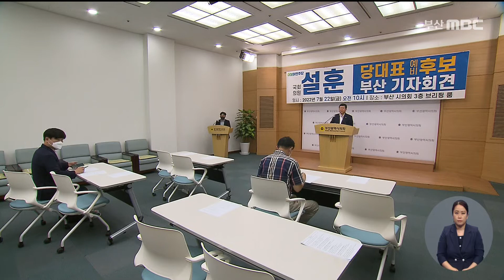민주당 당권주자들, 부산공략 치열 (2022-07-22,금/뉴스데스크/부산MBC)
▶ 더불어민주당 당대표 후보와 최고위원 후보들이 잇따라 부산을 찾아 지역 민심 잡기에 공을 들이고 있습니다. 부산 야권을 대표할 유력한 정치인이 없는데다 부산 민심을 확보할 경우 유력한 대권후보로 급부상 할 수 있어, 당권주자들의 부산 공략은 한층 더 치열해질 것으로 전망됩니다.